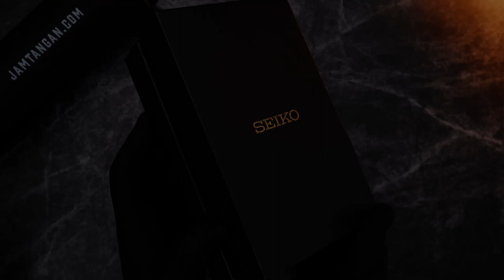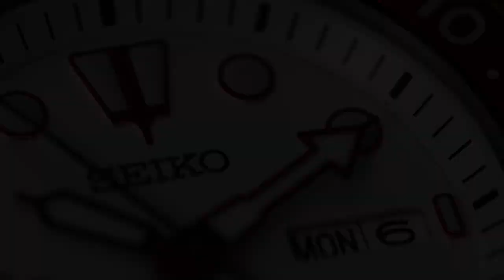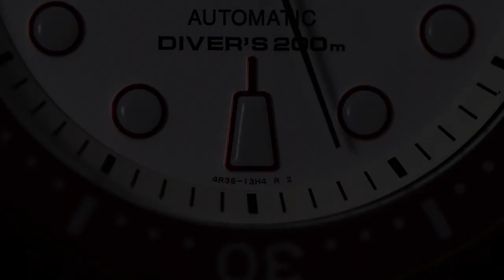EKSKLUSIF BUAT FANS SEIKO INDONESIA! Review Seiko Prospex SRPJ52K1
Penantian panjang telah berakhir! Seiko akhirnya ngeluarin model Prospex diver’s eksklusif regional Indonesia dan ini review lengkapnya 👏

Dari warnanya aja udah kelihatan SRPJ52K1 ini Indonesia banget. Model dasarnya Turtle, case mirip tempurung penyu favorit fans Seiko Tanah Air!

Apakah Seiko Indonesian Limited Edition udah sesuai ekspektasimu? Kasih tau Minwatch di kolom comment!

0:00 Opening
1:22 Apa yang Spesial
2:53 Spesifikasi
4:00 On Hands & Lume
4:38 Opini Bang Tyo
5:05 Closing